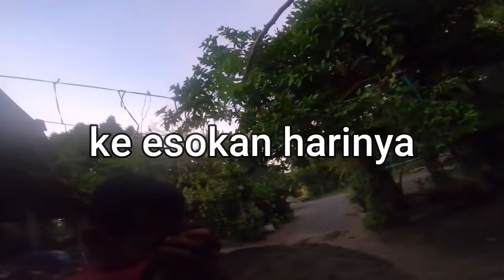membubu keli limbat, lelel di awal musim tengkujuh eps31